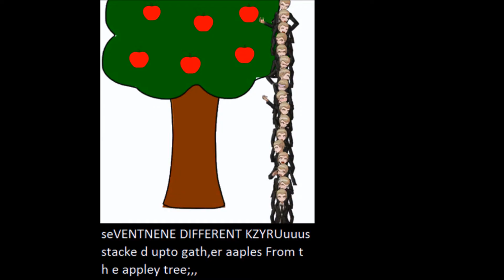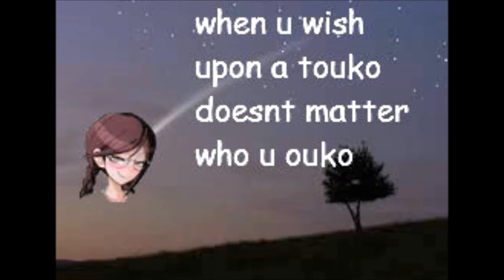Dirty Dangan Ronpa Confessions